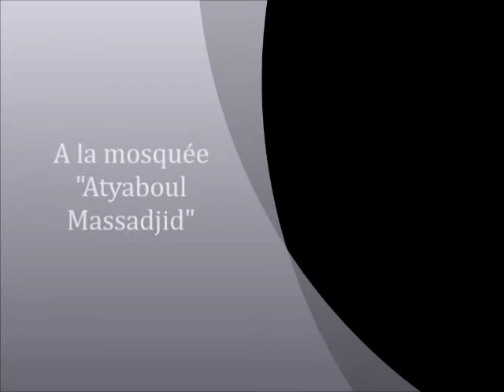les fitnah (épreuves) et ses solutions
leçons tirées de la sourat al khaf - la caverne